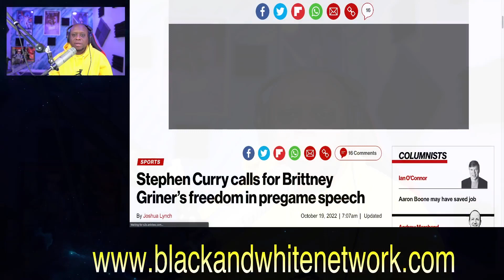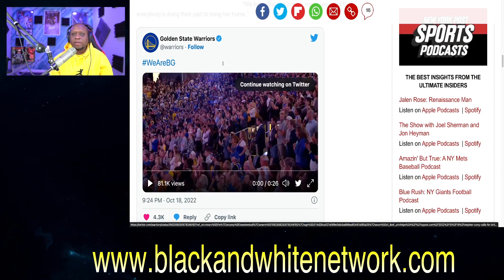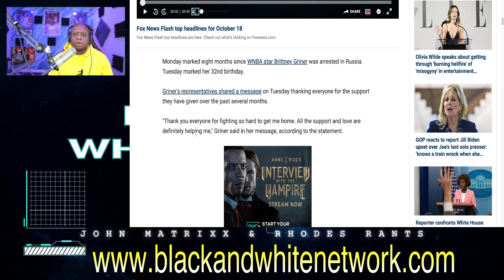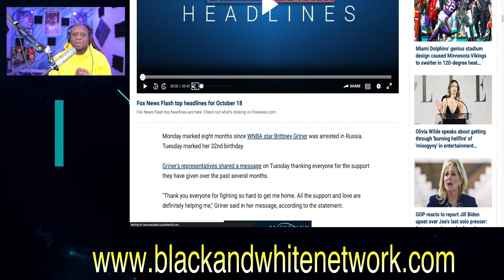Steph Curry tells BIG LIE about Brittney Griner in WOKE NBA speech to fans! BG sends a message!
Steph Curry tells BIG LIE about Brittney Griner in WOKE NBA speech to fans! BG sends a message from Russia on her 32 birthday.

Business Address:
14237 E SAM HOUSTON PKWY N STE 200
BOX 147